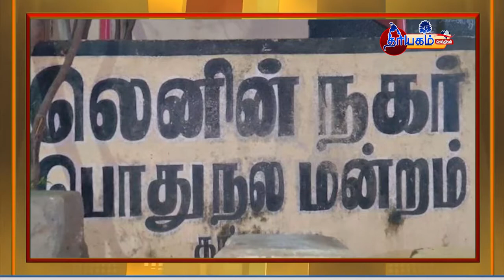டியூசன் சென்று திரும்பிய சிறுமிக்கு பாலியல் தொல்லை 73 வயது முதியவர் கைது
அம்பத்தூரில் 10 வயது சிறுமிக்கு பாலியல் தொல்லை கொடுத்த 73 வயது முதியவரை காவல்துறையினர் கைது செய்துள்ளனர்.

சென்னை அம்பத்தூர் பகுதியிலுள்ள லெனின் நகர், 2வது மெயின் ரோட்டில் ஒரு தம்பதி வசித்து வருகின்றனர். இவர்களுக்கு 6 வயதிலும் 10 வயதிலும் என இரு மகள்கள் உள்ளனர். இந்நிலையில் கடந்த 30 ஆம் தேதி மாலையில் இரு சிறுமிகளும் வீட்டிலிருந்து டியூசனுக்கு புறப்பட்டு சென்றதாக தெரிகிறது.

பின்னர், இவர்கள் இருவரும் இரவு டியூஷன் முடிந்து வீட்டுக்கு நடந்து வந்து கொண்டிருந்தனர். இவர்கள் இருவரும் லெனின் நகர், 10வது மெயின் ரோட்டில் வழியாக சென்று கொண்டிருந்ததாக கூறப்படுகிறது. அப்போது அதே பகுதியில் வசிக்கும் ஓய்வு பெற்ற அரசு ஊழியர் சுந்தரமூர்த்தி (73) என்பவர்  10 வயது சிறுமியை தனியாக அழைத்து பேசியுள்ளார். அதன் பின்னர், அவர் கன்னத்தில் முத்தமிட்டு பாலியல் தொல்லை செய்து உள்ளார்.

இதனையடுத்து இரு சிறுமிகளும் சத்தம் போட அக்கம்பக்கத்தினர் ஓடி வந்துள்ளனர். உடனே சுந்தரமூர்த்தி அந்தச் சிறுமியை அங்கேயே  விட்டுவிட்டு அங்கிருந்து தப்பி சென்றுவிட்டதாக கூறப்படுகிறது. விரைந்து வந்த பொதுமக்கள் இரு சிறுமிகளையும் மீட்டு வீட்டிற்கு கொண்டு சென்று விட்டனர்.  சிறுமிகள் வீட்டில் நடந்த சம்பவத்தை பெற்றோரிடம் கூறி அழுதுள்ளார்.

அதனையடுத்து பெற்றோர் நேற்று அம்பத்தூர் அனைத்து மகளிர் காவல் நிலையத்தில் புகார் செய்தனர். இன்ஸ்பெக்டர் ரமணி தலைமையில் போலீசார் வழக்குப்பதிவு செய்து சுந்தரமூர்த்தி தேடிவந்தனர். பின்னர், போலீசார் தலைமறைவான அவரைக்  கைது செய்தனர். இதன் பிறகு, போலீசார் அவரை அம்பத்தூர் நீதிமன்றத்தில் ஆஜர்படுத்தி புழல் சிறையில் அடைத்தனர்.

thaiyagam tv

அன்பென்று கொட்டு முரசே  உலக தமிழ் மக்களுக்காக - நமது thaiyagam tv

thaiyagam tv

thaiyagam news

thaiyagam cinema

thayagam samayal

thayagam astro

yarlkavi